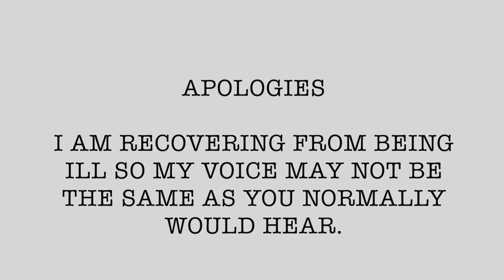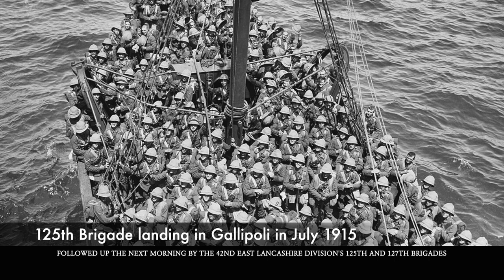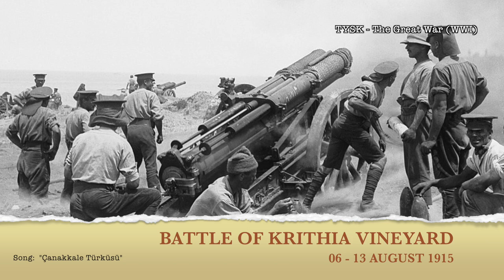1915-28 The Battle of Krithia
1915 (Published 04/07/2023)

// RESEARCH LINKS